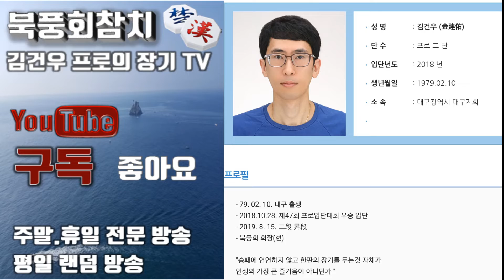(장기) 양포가 자리 잡지 못한 빈틈을 공략. 북풍회참치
귀마 대 귀마
구독! 좋아요!는 큰힘이 됩니다~